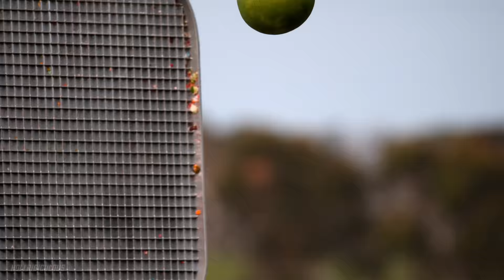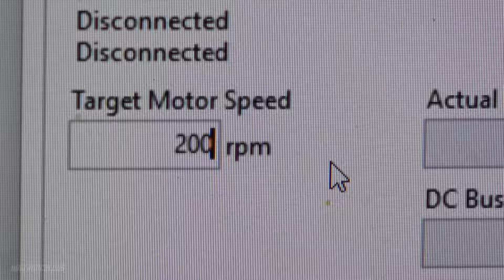Giant FLY SWAT Machine Vs. Watermelon at 6000fps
What should we swat next?

SOCIALS
Instagram ➤ @HowRidiculous
Twitter     ➤ @howridiculous
TikTok     ➤ @howridiculous

"Rexy Ride"
"N.S.Gaunso"
"Mr Mustache"
"Space Party"

For 44 Club fan mail or other items please send to:
How Ridiculous
Australia